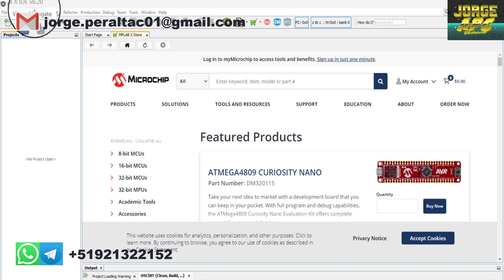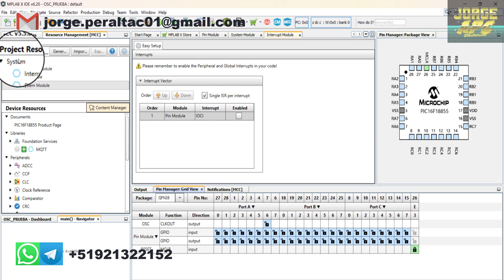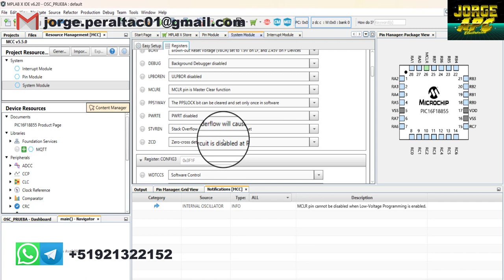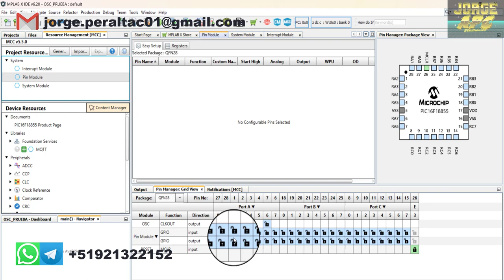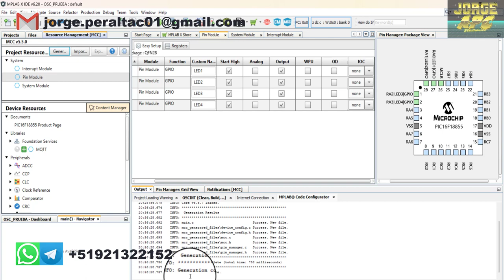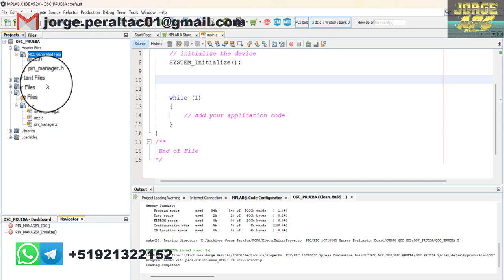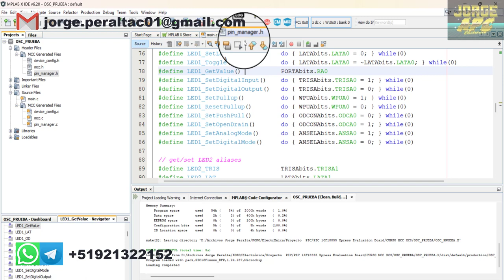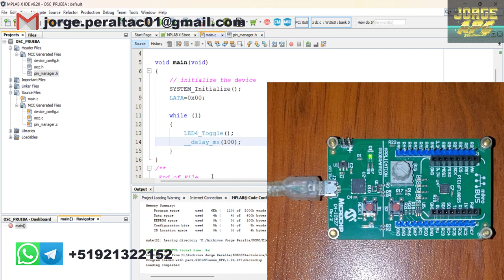PIC16F18855 XPRESS EVALUATION BOARD ¿Cómo configurar oscilador interno pines de entrada salida? MCC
En este video se aprenderá a utilizar el oscilador interno a 32MHz y configurar los pines como salida digital en CODE CONFIGURATOR MCC, IDE MPLAB X, Compilador XC8 en la tarjeta XPRESS EVALUATION BOARD con el PIC16F18855

Jorge APC